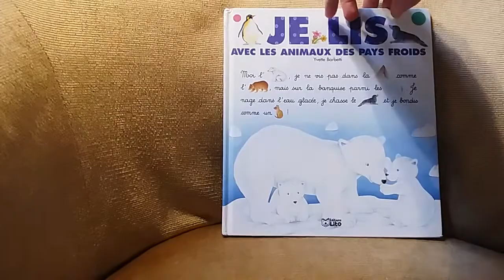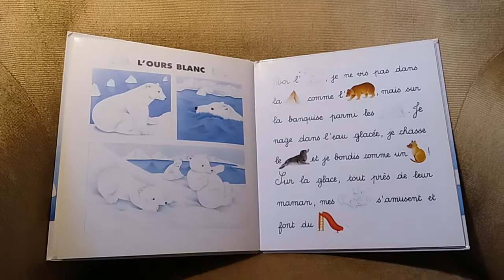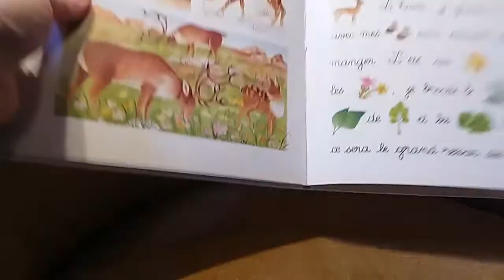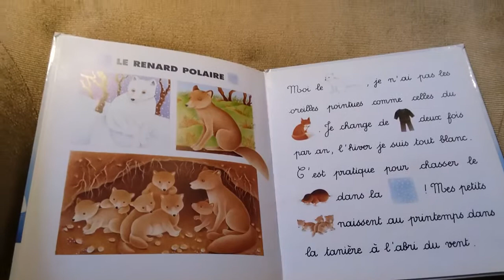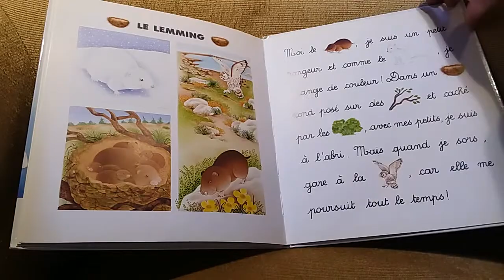Je lis avec les animaux des pays froids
Documentaire en écriture cursive